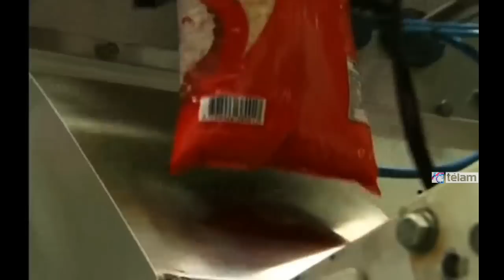Capitanich estuvo en Chaco, donde destacó el crecimiento y la integración de la industria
El jefe de Gabinete, Jorge Capitanich, inauguró hoy la ampliación de una planta de procesamiento de arroz en la ciudad chaqueña La Leonesa y entregó la promoción industrial a dos compañías de la provincia.
Capitanich, que estuvo acompañado por el vicegobernador a cargo del Poder Ejecutivo de la provincia de Chaco, Juan Carlos Bacileff Ivanoff y al intendente de La Leonesa, José Carbajal, recorrió las obras del molino arrocero y planta fraccionadora de la empresa Oryza SA, cuya ampliación de 1.300 m2 demandó una inversión de 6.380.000 pesos, de los cuáles 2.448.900 pesos fueron financiados con el Fondo de Desarrollo del Empleo Industrial (FODEI).
Además, según se informó en un comunicado oficial, el funcionario nacional entregó a la compañía el reintegro de la inversión, en el marco del régimen de promoción industrial  por un total de $ 610.853,21 en certificados de crédito fiscal.
El jefe de Gabinete resaltó “las políticas activas para propiciar y estimular el desarrollo de la matriz industrial” del Gobierno argentino frente a un escenario internacional adverso. A la vez que enfatizó la recuperación de la matriz productiva en base al desarrollo industrial que se ha logrado en los últimos once años y agregó “hemos crecido en la articulación de una industria nacional que permite sentirnos orgullosos de lo que somos capaces de hacer los argentinos”.